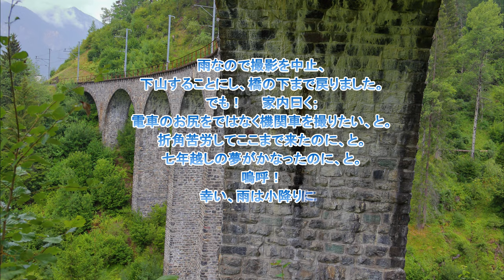吉野友之の 2018年7月21日 スイス グリンデルワルト より 世界遺産アルブナ線 の ランドバッサー橋経由 ドイツ ローテンブルクへ 4k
グリンデルワルトよりレンタカーで650Km8時間　フィリスール　経由　ローテンブルクへ移動。
途中、グリンデルワルトより48㎞ブリュニック峠近くのルンゲラー湖展望台、アルプスの水を貯めるエメラルドグリーンの山上湖です。
更に230Kmフィリスール、スイスの誇る世界遺産アルブナ線のランドバッサー橋観光です。
小雨降る悪天候の中、距離1Km標高差100ｍ程の険しい登りを30分、がんばりました。2011年某社の「スイスフラワーハイキング」ツアーの際、氷河特急で通過、ガイドさんの説明で列車の窓に張り付き、目を凝らしましたが、通過は一瞬、且つほとんど見えず、皆で大笑いしました。
以来七年越しの夢がかなってランドバッサー橋展望台へ。
更に380Kmローテンブルクへ。ドイツの中世都市、17世紀の雰囲気を色濃く残すドイツの観光地で人気随一の街へ。